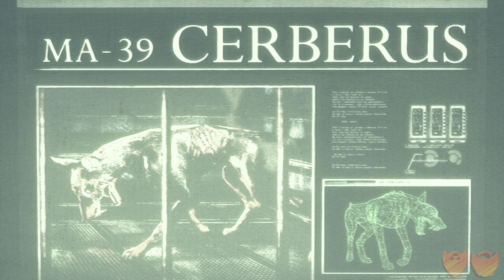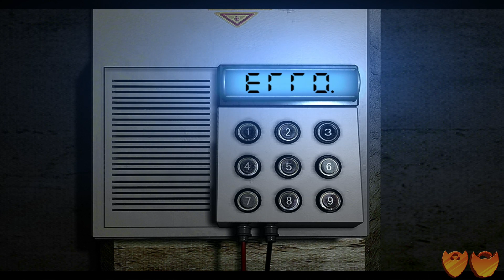Resident Evil HD Remake | Let’s Play Ep. 23 | Super Beard Bros.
We thought this was the last episode. it was not. Tune in for more!

Resident Evil is a survival horror game where the player controls the on-screen character from a third-person perspective to interact with the environment. To advance through the game, the player must explore a mansion and its surrounding areas while avoiding, outsmarting and defeating monsters like zombies, undead dogs, and giant spiders.The player can open doors, push certain objects, climb obstacles, and pick up items. When an item is collected, it is stored in an inventory that the player can access at any time. Items in the inventory can be used, examined, and combined to solve puzzles and gain access to areas that were previously inaccessible.The inventory is limited to a certain number of slots, and the player must often move items from the inventory to storage boxes located in certain areas to manage space.

Endcard song by Frostbyte